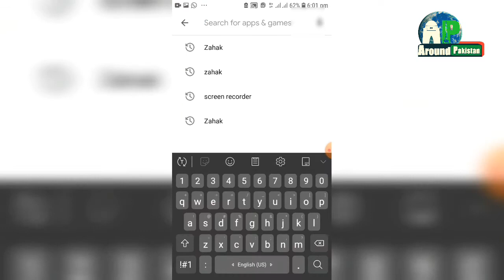How to Report Zahak Game | Imam Mahdi | Ayatollah Ali Khamenei | Our Aima Athar ki Gustakhi | Israel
Zahak is an abusive game that insults and hurts millions of Muslims. Even in the description of the game the developer claims that "The game opposes religious terrorism including Imam Hossein and Ashoora and the parts of Quran that supports terrorism and Jihad."

Whereas Imam Hussain (as) stood for the peace and honour. He was killed along with his family for the same. Also Quran teaches peace. The Jihad is like a self-defence, when your enemy attacks you (whether your enemy is Muslim or Non Muslim)

Let's please sign this petition to remove the game Zahak from Play Store